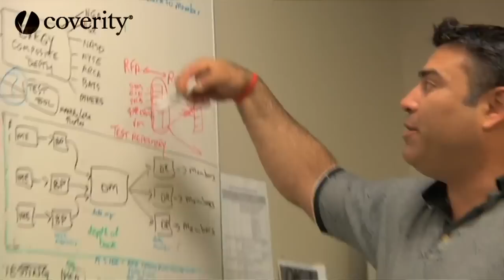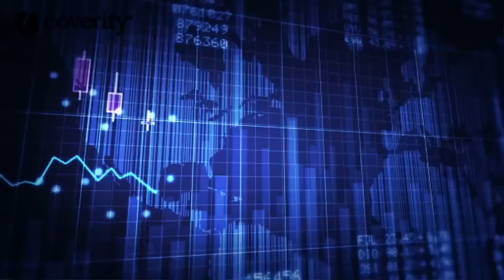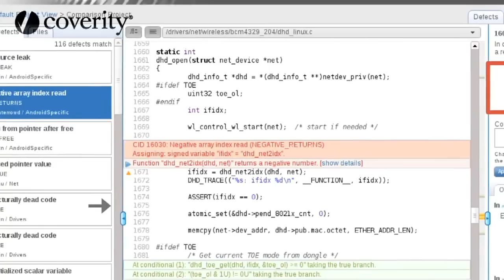Direct Edge Goes 'Edgile' with Coverity to Accelerate Time to Market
An interview with Saro Jahani, CIO of Direct Edge. Working with Coverity, this leading US stock exchange has operationalized development testing into its process to reduce risk, ensure application resiliency and rapidly deliver new functionality to market